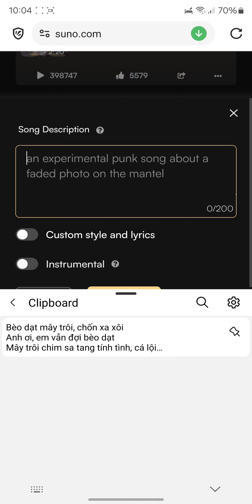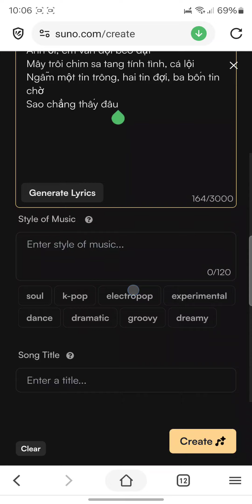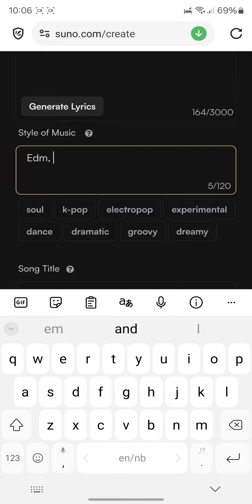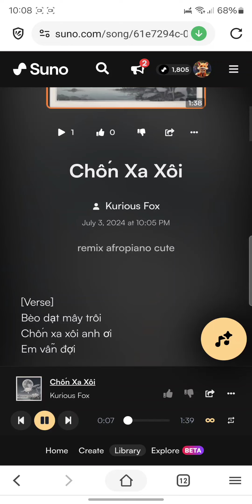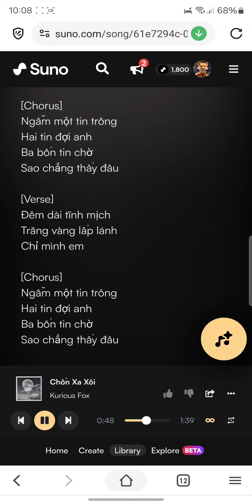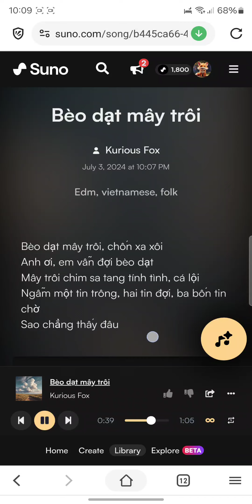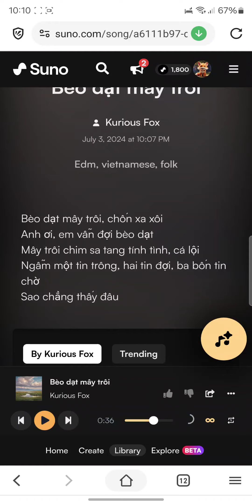Cách tạo một bài hát từ lời nhạc có sẵn bằng AI